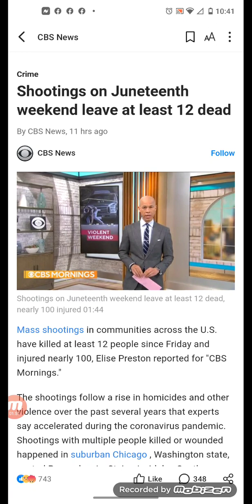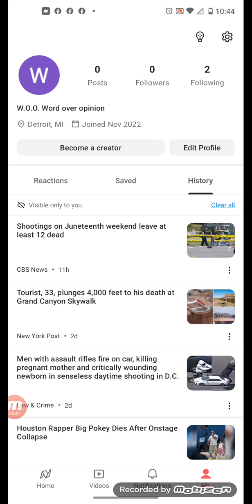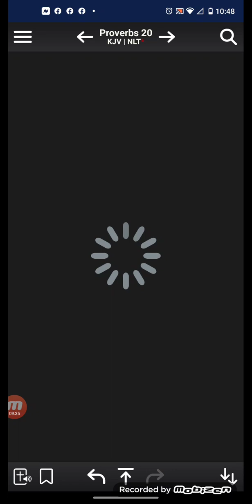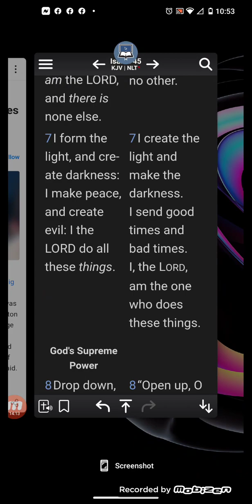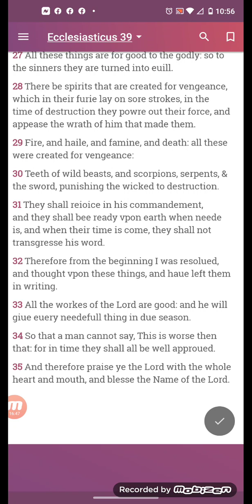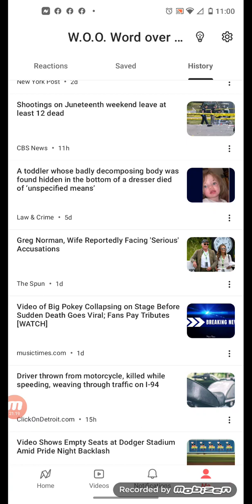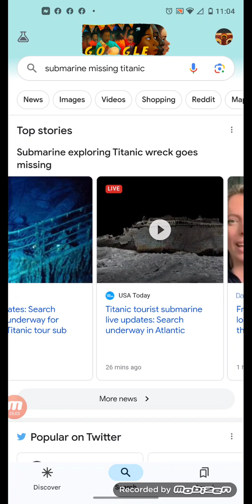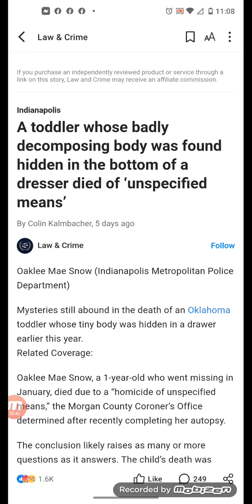A lot of people bit the dust this weekend!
judgment judgment judgment!